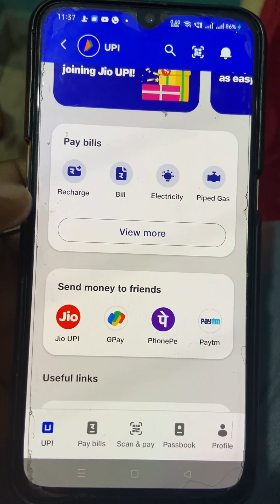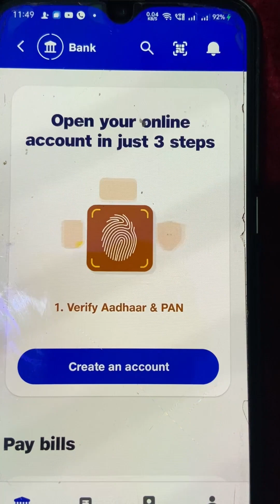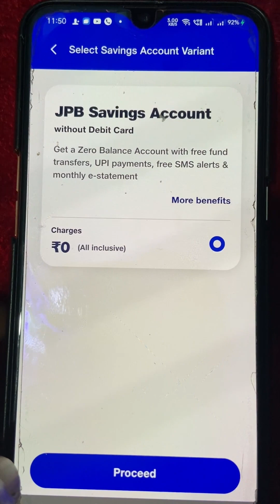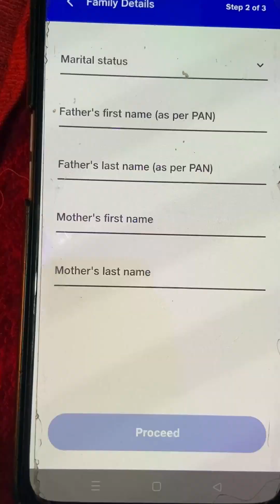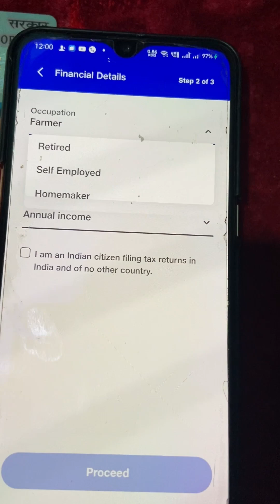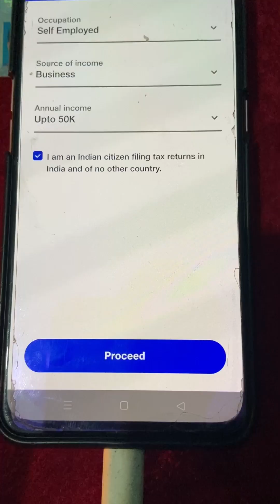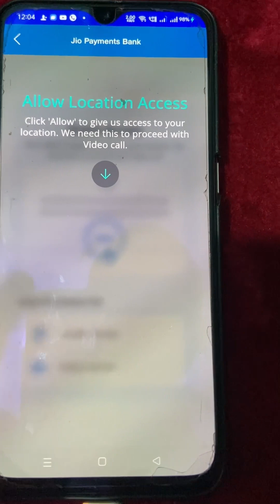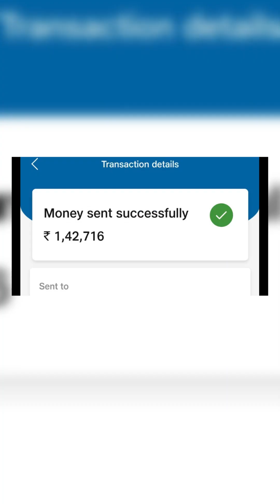जिओ पेमेंट बैंक खाता मैंने अपने से खोला, Video KYC भी किया, Zero Balance Account Free Open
Jio payment bank account kaise khole, jio bank account opening, best zero balance savings account, ye sab is video me dekhe. Jio payment bank account ek zero balance account hai isme Jio virtual debit card free milta hai.

Jio payment bank account online open kar sakte hai aur full kyc video kyc ke through kar sakte hai, jio payment bank me virtual debit card free milta hai, jio payment bank upi bhi use kar sakte hai.